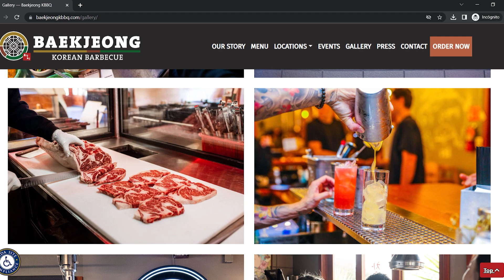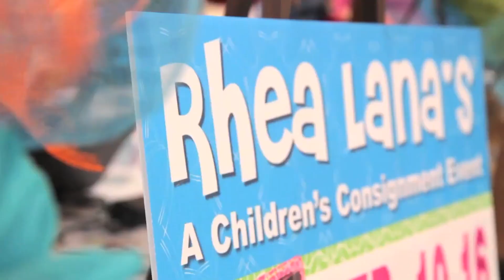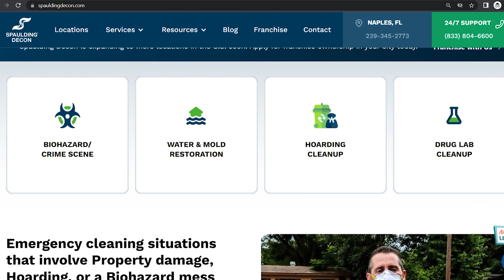THESE are the Most POPULAR Franchise BRANDS for 2024 According to GOOGLE Trends 👀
Discover the hottest franchise brands of 2023! In this video, we unveil the top 10 franchise brands based on their remarkable search volume growth. From household names like District Dogs and Dairy Queen to up-and-coming sensations like Men In Kilts and Baekjeong, we've got it all covered. Get ready to be informed, inspired, and intrigued by these top franchise brands of 2023. Whether you're considering a new investment venture or simply curious about emerging trends, this video is your gateway to the world of franchising success.

00:00 Introduction
00:40 District Dogs
01:11 Dairy Queen
01:36 Christmas Decor
02:01 Men In Kilts
02:16 Baekjeong
02:37 Apex Leadership
02:52 Just Between Friends
03:16 Halloween Express
03:34 Rhea Lana’s
03:57 Spaulding Decon
04:12 Conclusion